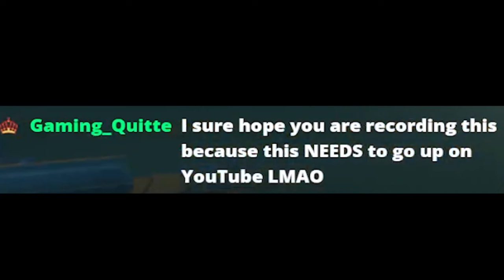I've never felt more blessed in a miHoYo game